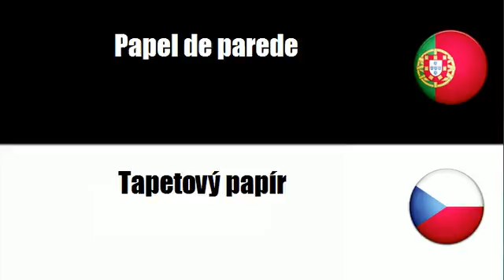Português+Tcheco = Papel de parede e outros revestimentos